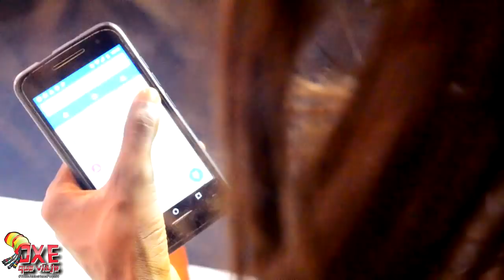Kevinho e MC Kekel - O Bebê (PARÓDIA)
SEGUE NO VIGO VIDEO: Glauberson Carvalho
Anderson Sarayva
Negueba Santos
Raul Rocha

MALOKAS! VIEMOS AVISAR QUE SAI VÍDEO OFICIAL TODA TERÇA E SEMPRE SAI UNS VÍDEOS BRINDES NA SEMANA, ENTÃO DEIXA SEU LIKE PARA NOS AJUDAR E SE INSCREVA NO CANAL PARA NÃO PERDER NENHUM VÍDEO!